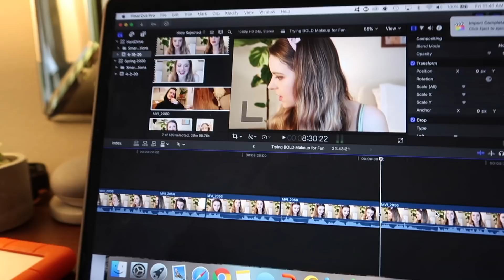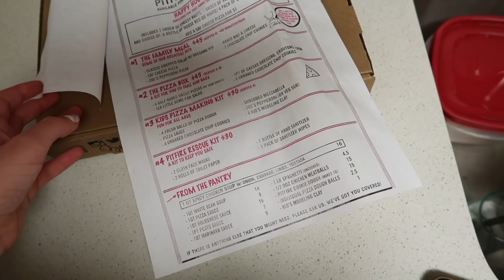LAUNCHING MY COMPANY! & A Happiness Routine ft. HiSmile | VLOG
LOVE YOU SO MUCH! THIS WAS WILD.

Christiane Smith
600 Lincoln Ave

~SHOP~

Furniture
COFFEE TABLE

FAQ:
~Do you have pets? YES! A rescue pupper named Max & a turtle named Potato :-)